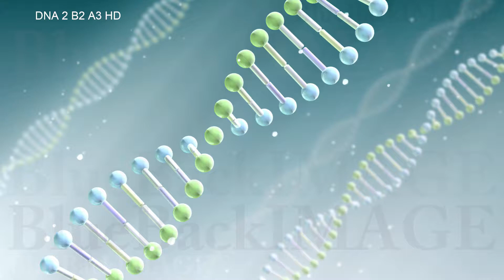映像素材 動画素材 DNA 遺伝子 染色体 ゲノム 医療 化学 二重らせん 科学 バイオ DNA 2 B2 A3 HD